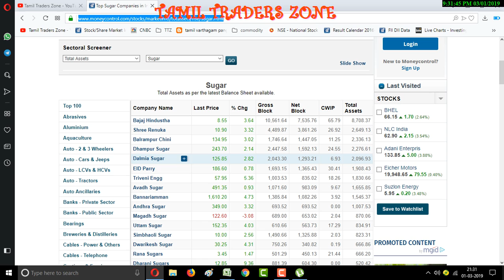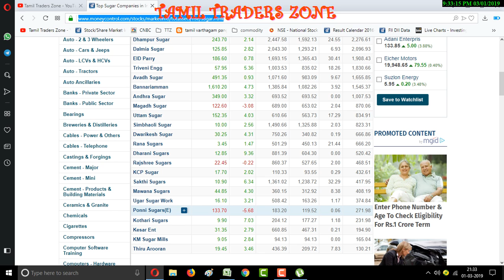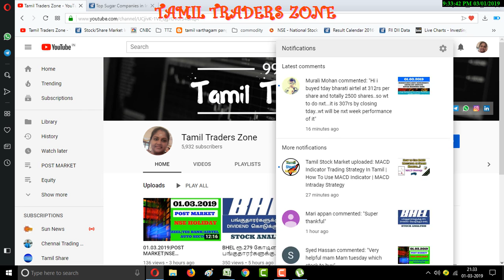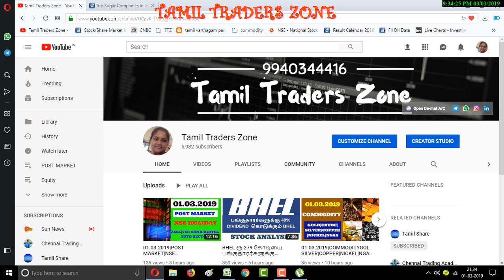SUGAR STOCKS|NSE|BSE|NIFTY|IRAN-INDIA|இந்தியாவிலிருந்து ஈரானுக்கு ஏற்றுமதி செய்யப்படும் சர்க்கரை!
சர்க்கரை நிறுவனங்கள் விலை ?

Saranya
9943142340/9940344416